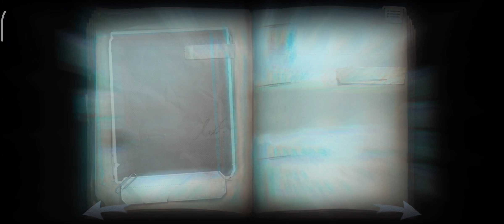Zinns pain | Identity V | Ocean witch